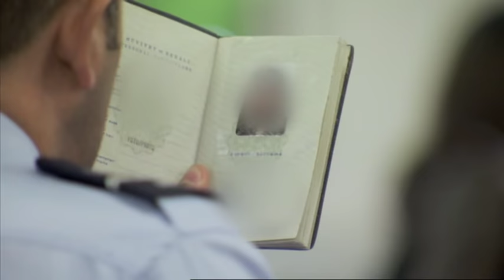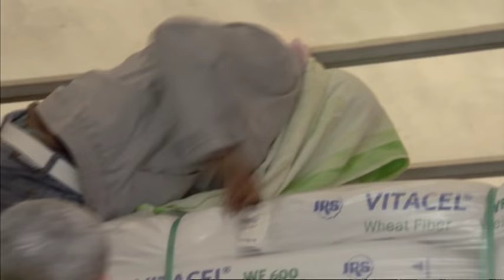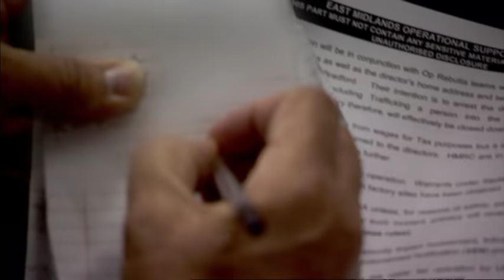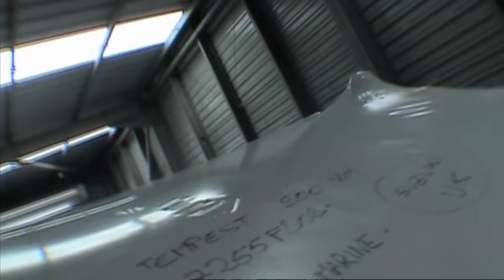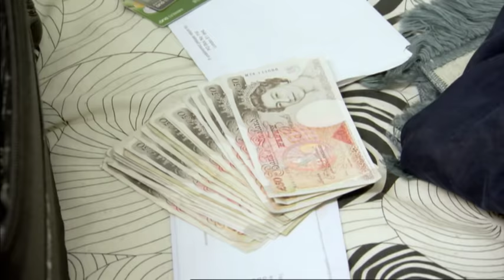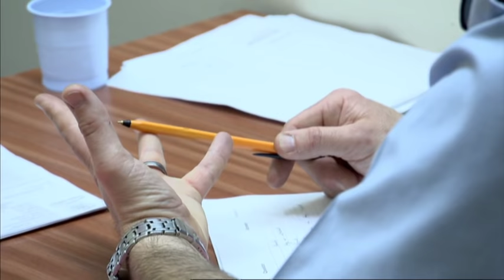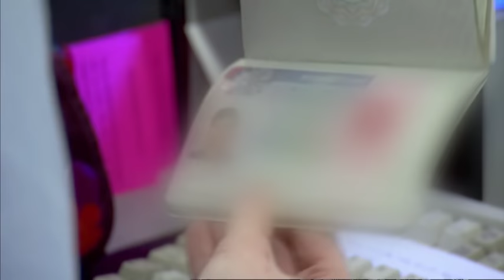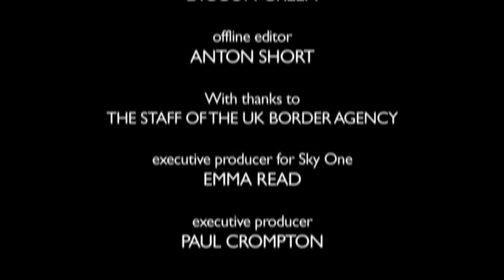UK Border Force - Season 1, Episode 5: Just Moving Tires to Calais?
Calais
It’s 8am and Immigration Officer Bridgette McCarthy gets a call on the radio. There’s a lorry crammed with car tyres that’s about to board a ferry any second but they suspect it may also have people hiding deep inside. Bridgette’s team rush over, and after clambering over hundred of tyres they find 7 Indian men. Minutes later there’s another call about another lorry ready to board a ferry.  They find 8 Eritreans. A third call comes in. It’s getting frenetic. A Vietnamese family has been discovered inside a lorry. Scarily, to try and avoid detection the officers’ CO2 detectors, the family have been wearing black bin liners over their heads. This is already the busiest morning at Calais in the series. And then to top it off there’s a fourth call. Bridgette’s team pick up 4 clandestines hiding in a luxury yacht. The yacht isn’t on the sea, it’s part of a shipment of luxury boats being transported inside a lorry.

Enforcement – Chicken Factory
In the Midlands there’s a tip off that there are a large number of illegal workers at a chicken processing factory. This is a huge operation involving the entire Midlands enforcement team, Police, Human Trafficking Centre, Dept for Work and Pensions and other Government agencies. They burst through the factory doors and detain 60 or so workers. Upstairs they find makeshift bedrooms and a stash of illegal pornographic DVDs, bundles of cash, fake ID cards and more suspected illegal workers. Downstairs the questioning begins. Every worker has to be grilled and their nationality checked and proved. On man declares himself to be Romanian. He’s given a geography test and then a language test. He fails. He is arrested for being an illegal immigrant and he’s released and asked to report at a reporting centre. He doesn’t and is never seen again. 18 others are also found to be illegal immigrants.

Heathrow
A young Pakistani woman says she’s coming to Britain to collect her GCSE certificates. She is stopped at passport control because a note on her file says she had been refused entry in the past. She has lived in Britain with her family before but her father’s work visa was cancelled and they were all removed.  Immigration Officer Steve Hassler is immediately suspicious as she doesn’t have a return ticket nor does she have any money. To make matters worse she says she doesn’t know when she will be returning. Her bags reveal paperwork you use for getting work such as P45s, Job Centre Interviews and pay statements.  She is sent back to Pakistan.

Officers Kay Lomas and Neil Newbury each stop a student. Kay’s student seems confused about the course he is studying.  Neil’s student has a diary in which he mentions work he’s doing in Britain and nothing about his studies. When Kay interviews her student it seems that he can’t answer her questions very well and doesn’t seem to know much about the details of his course. When Neil confronts his student with the information he’s found the man admitted to working and so returns him to India.  In contrast Kay is happy with her student’s story and he is landed.